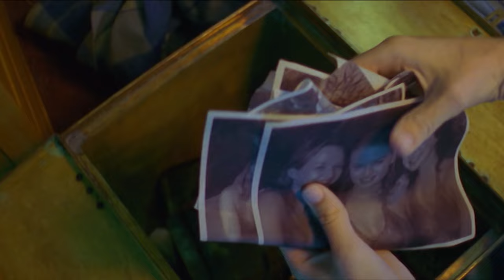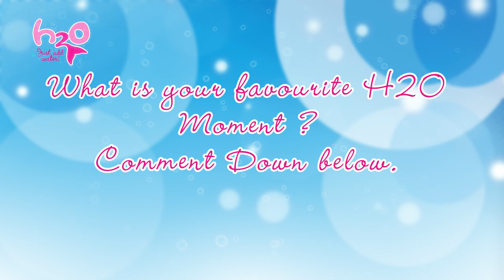H2O - just add water S1 E21: Red Herring (short episode)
Emma asks Cleo to dye her hair, but is horrified when Cleo accidentally dyes it a bright red. However, the girls discover that, as Emma was a mermaid when she dyed her hair (as dyeing hair involves water), her hair only becomes red when she has her tail. Meanwhile, Zane's investigations into his sea monster mystery lead him to Miss Chatham, and he becomes convinced that she knows something. At first, the girls are unconcerned, as Zane has no evidence that Miss Chatham knows anything; but when they discover that Zane is planning to dive down to Miss Chatham's wrecked houseboat, Miss Chatham tells them of some old photographs of her and her mermaid friends, locked in a metal chest on board. Emma chooses to swim out to the wreck to salvage the photographs, before Zane finds them. But as she swims out of the wreck, Zane sees her (but luckily doesn't recognise her because of her red hair). When the girls find out that Zane now knows about mermaids, Rikki tracks Zane down and says she will be his girlfriend, provided he stops his mermaid hunt. She also warns him not to tell Emma or Cleo about them.